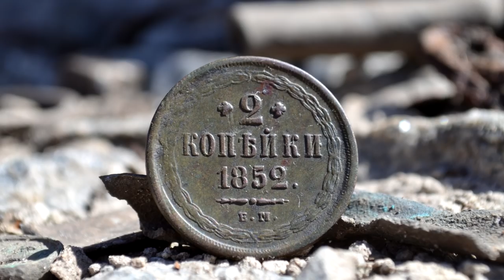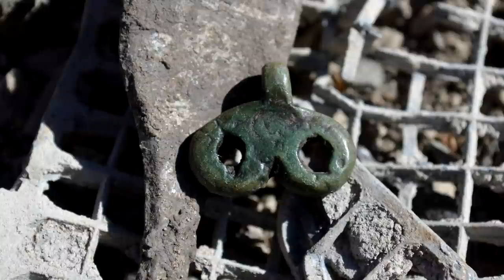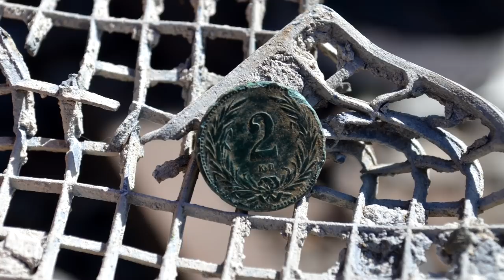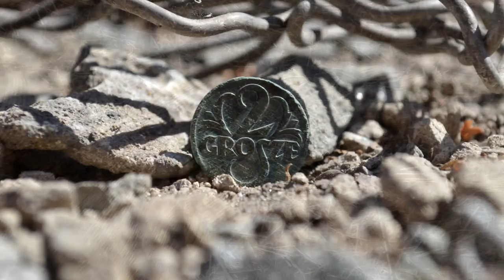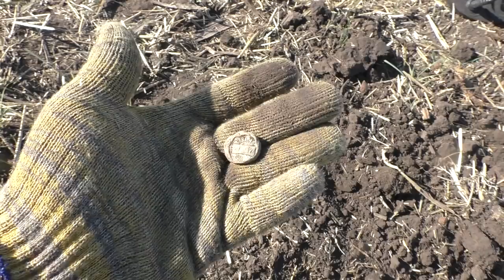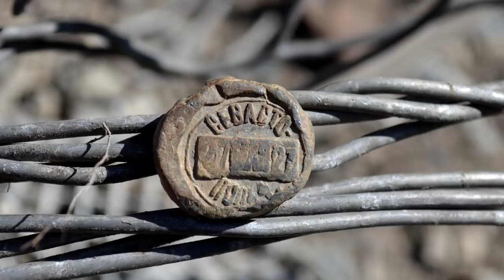Реальная находка. Почти ТТ! Держал в руках и не верил.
Реальный настоящий Бульдог.Ищем я держал его в руках и не верил.Но он какой то не обычный,что это возможно.Поехал искать золото.На поле обнаружил очень много больших ям.Кто это сделал?